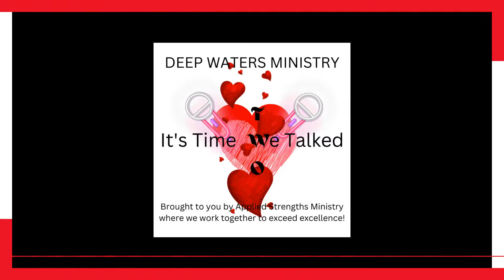Church Purpose 3 of 28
Whooshamabobalythingy (new word), this is going to be an awesome journey with you and the Holy Spirit for me and for you. What? Yes it makes sense to me in my mind so let’s roll with it.

Who in their right mind would try to define what the purpose of the church is? Well Jesus did that's who. And He left us a manual in order that we build it according to it's instruction and examples. 300 cubits by 500 cubits...no not that kind of instruction. The kind that places people of systems, structures, and organizations. Now I know none of us were their walking with Jesus and His gruffly peeps that we could see the example, bring it back to 2022 and reproduce it whatever it was or is, but clearly there is enough written in the Bible to get us a lot further down the road than we currently are or is.

Now don't you have an aching down in the very soft gushy marrow of your bones for something more, right after attending your church? I have often left hungrier than when I showed up. And I know some of that is on me, I mean if I was walking in all that and a bag of chips (classic) then the anointing would have poured forth and flooded the whole earth with the delicious presence of God.

So but now this message series encapsulates my entire purpose and ministry. Some of it is just funs facts and beliefs that I have about God while others are designed to locate the issue and come up with a solution. A solution that I feel God is presenting to today's church.

Think you have the humility to enter in? Let me leave you with this one fact which is thoroughly explained throughout the message and that is that the church is not for the unbeliever to attend. Now if you’re tired of a no results church experience watching others do ministry but yet you do not even know what you’re going to be when you grow up, then enter through the narrow gate...and keep this in mind, I think Jesus stated the gate was narrow and even made narrow because of the condition of our minds and the difficulty we find as humans to change or to be challenged on a point we were sure would never be changed.

Grab a can of Sardines and let’s meat this message.